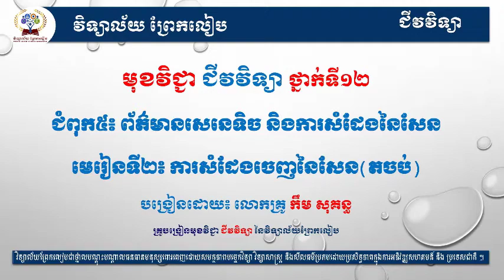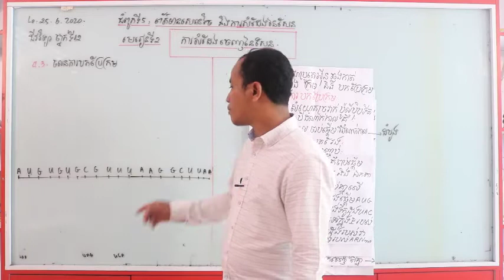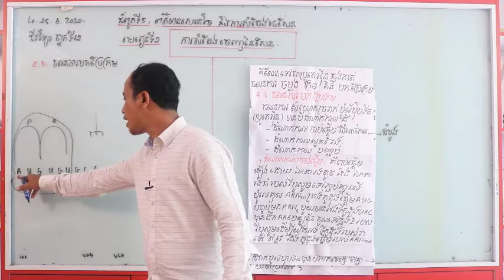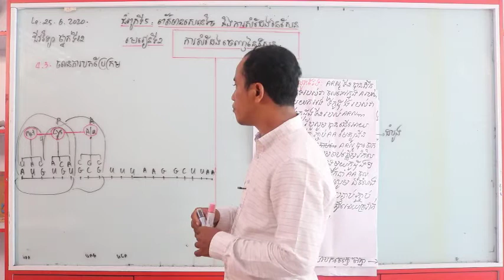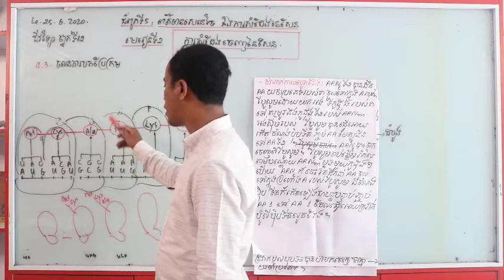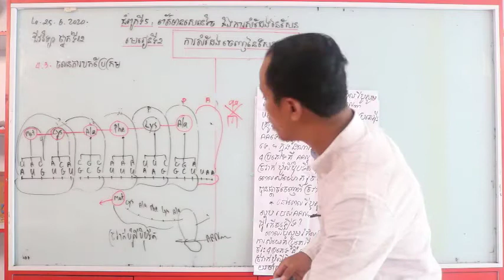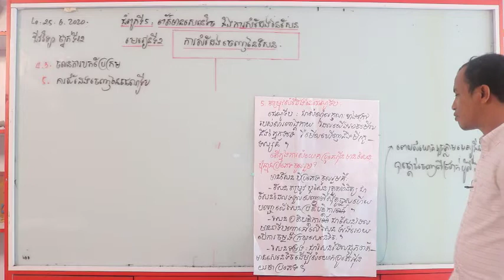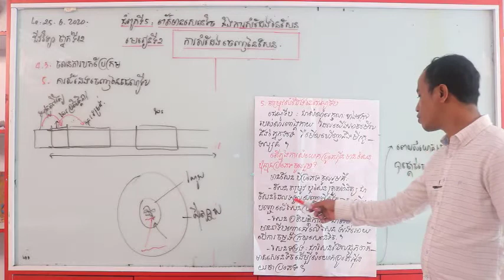ជីវវិទ្យាទី១២ Week 14 ជំពូក៥ព័ត៌មានសេនេទិចនិងការសំដែងនៃសែន មេរៀនទី២ការសំដែងចេញនៃសែន(តចប់)